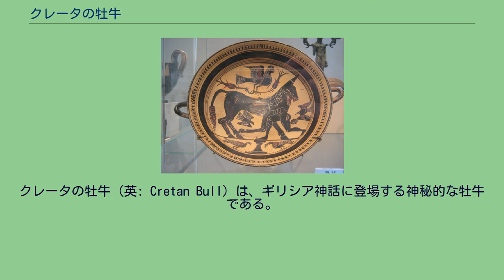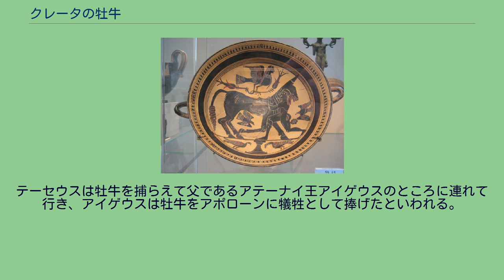クレータの牡牛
神話・伝説の牛
クレータの牡牛と、それを捕らえようとするヘーラクレース。
ヘーラクレースは縄で牡牛の足を縛ろうとしている。
イタリア、ヴルチから出土した紀元前510年頃のアッティカ黒絵式アンフォラ。
ミュンヘン、州立古代美術博物館所蔵。
同上。
牡牛と格闘するヘーラクレースが描かれている。
紀元前550年頃のラコーニア黒絵式キュリクス。
ニューヨーク、メトロポリタン美術館所蔵。
クレータの牡牛（英: Cretan Bull）は、ギリシア神話に登場する神秘的な牡牛である。
ギリシア神話の有名な怪物ミーノータウロスの誕生と関係があり、またヘーラクレースは7番目の難業としてこの牡牛を捕らえたといわれる。
アポロドーロスによると、クレータの牡牛はポセイドーンがクレータ島の王ミーノースの王権を保証するために海中から送った牡牛で、ミーノースは自分が王位を継承することに反対する人々を納得させるため、ポセイドーンに犠牲を捧げ、王位継承権の証として海から牡牛が現ることを願った。
そこでポセイドーンは海中から美しい牡牛を送ったが、ミーノースはこの牡牛をポセイドーンに捧げると誓っていたにもかかわらず、牡牛の美しさに惹かれて自分の家畜に加え、別の牡牛をポセイドーンに捧げた。
ポセイドーンは怒って牡牛を凶暴にして暴れさせ、またミーノースの妻パーシパエーに牡牛への異常な恋を芽ばえさせた。
恋に苦しんだパーシパエーが工匠ダイダロスに相談すると、ダイダロスは内部が空洞になった牝牛の木像を制作したので、パーシパエーはその中に入って思いを遂げた。
その結果、パーシパエーは牡牛との間に牛頭の子ミーノータウロスを生み、ミーノースはこの奇怪な子を隠すため、ダイダロスに迷宮ラビュリントスを建設させた。
その後、ヘーラクレースはエウリュステウスにクレータの牡牛を捕らえることを命じられたので、ミーノースのところにやって来て協力を求めたが、ミーノースは1人でやれと言った。
そこでヘーラクレースは牡牛と格闘して捕らえ、エウリュステウスのところに連れて行って見せた後、放逐した。
シケリアのディオドーロスによれば、ミーノースは毎年生まれた牛の中で最も良いものをポセイドーンに捧げていたが、ある年に生まれた牡牛は特に優れていたので、惜しくなったミーノースは別の劣った牡牛を捧げた。
このためポセイドーンは怒って、パーシパエーを牡牛に恋させた。
その後、ヘーラクレースはミーノースと協力してこの牡牛を捕らえ、牡牛の背に乗って海を渡り、エウリュステウスのところに連れて行ったと述べている。
ヒュギーヌスはパーシパエーが恋し、ヘーラクレースに退治された牡牛はアプロディーテーの牡牛だったとしている。
アプロディーテーはパーシパエーが自分を崇めないので、牡牛への恋を起こさせたという。
一方、アクーシラーオスはエウローペーをさらってクレータ島に連れ去った牡牛だったとしている。
放たれたクレータの牡牛は、アルカディアとラコーニアをさまよった後にアッティカのマラトーンに行って暴れ、人々を苦しめたが、後にテーセウスによって退治された。
テーセウスは牡牛を捕らえて父であるアテーナイ王アイゲウスのところに連れて行き、アイゲウスは牡牛をアポローンに犠牲として捧げたといわれる。